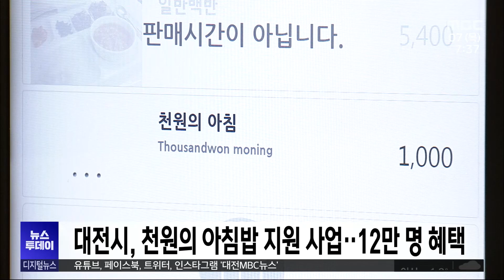대전시, 천원의 아침밥 지원사업 추진/대전MBC